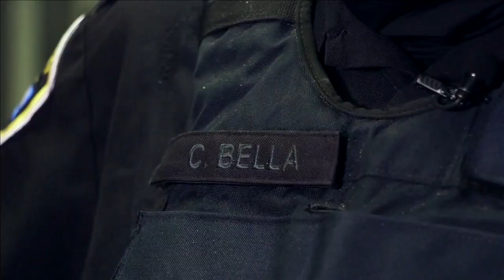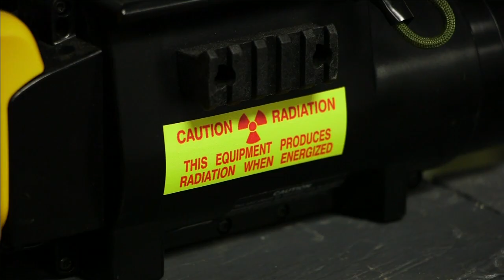Live WWII grenade DISCOVERED in Indiana BARN!!! How a bomb squad saved the day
Story originally aired Dec. 3, 2020.

WARSAW, Ind. (WPTA21) - A man cleaning out a pole barn on his parents’ property made a dangerous discovery on Sunday, Sept. 20.
In a box, untouched for decades, he found what looked to be a grenade sitting among a belt and machine gun rounds.
Surprised by the discovery, he left the grenade, and went home to do his own research.
He would later learn it was a “pineapple grenade” from WWII.
The man told ABC21, he speculated it was his grandfather’s, who served on the construction battalion in the Navy.
He guessed his grandfather put the grenade aside after the war, where it remains undisturbed by his children, only to be found this year, by his grandson.
The next day, the Kosciusko County Sheriff’s Dept. was called to help dispose of the explosive.
They asked the Elkhart Police Dept. bomb squad for assistance.
That’s where Corporal Chris Bella comes in.
“You’ll always have people that... dad or grandfather, brother or uncle, that passed away - they were in the military and brought back souvenirs with them,” Cpl. Bella told us, “it’s one of the most common things we deal with... every bomb team.”
He put on his green, thick, protective gear, which weighs around 100 lbs. and went to work.
Cpl. Bella describes his career choice as “a calling”.
“With me, I’ve always been interested in the bomb aspect of it,” he said, “before I even became a police officer, watching shows and movies. Then once you get in here it’s nothing like it, but we’re like the problem solvers.”
He used his department’s newest set of tech, a portable x-ray machine, to confirm the grenade was still active.
“You can test everything you want but the thing is, if you can’t test it in the field on a live incident, then it doesn’t do you any good,” he explained.
ABC21 asked him to describe to viewers, what he thinks about as he approaches each situation.
Cpl. Bella told us, “You put it out of your mind. I can’t say there’s really been a situation where I’ve suited up and gone down on a device, or suspected device where I was scared. I’m cautious... and once again that’s just based on training.”
He ended with this, a message to anyone in 21Country who might stumble across a similar surprise in the future:
“If you see something, say something. If you see something suspicious, it looks out of place - just leave it in place. Don’t touch it and just call.”